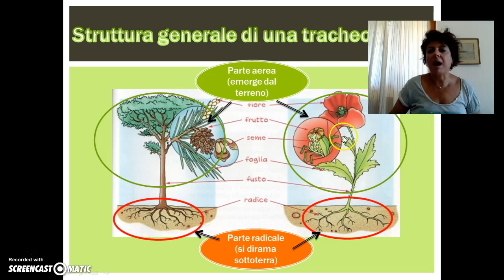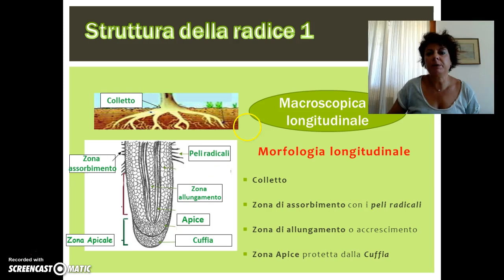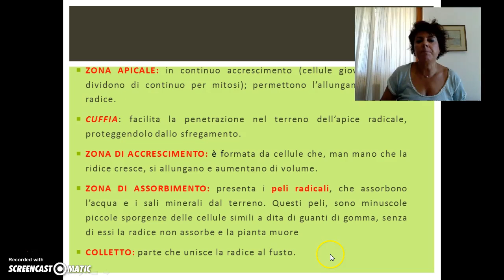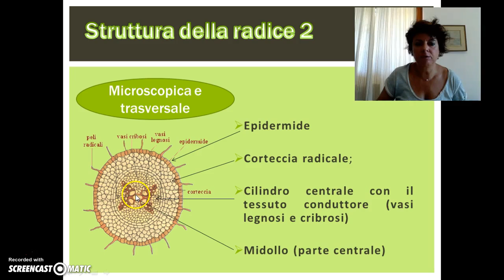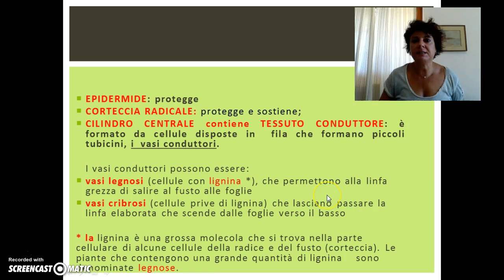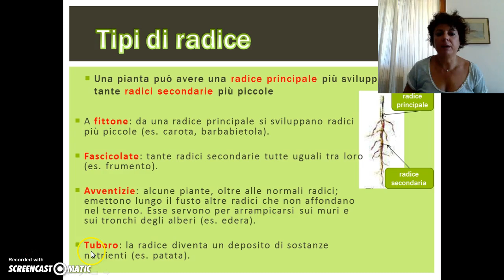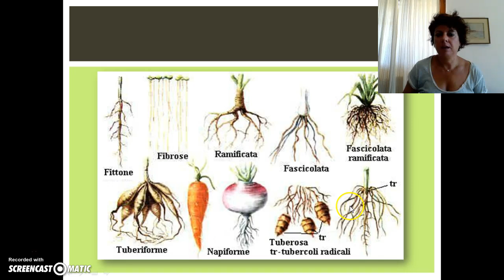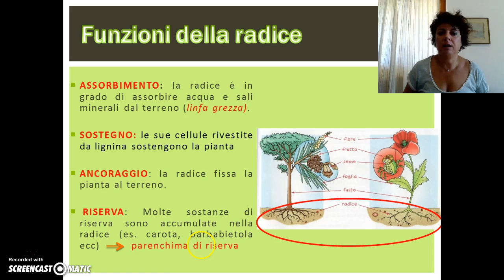La radice: struttura e funzioni